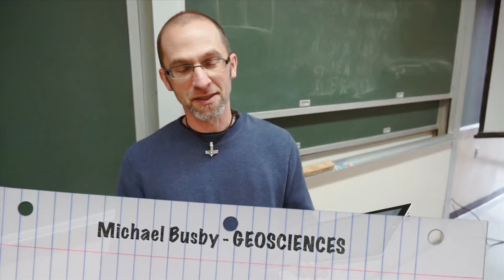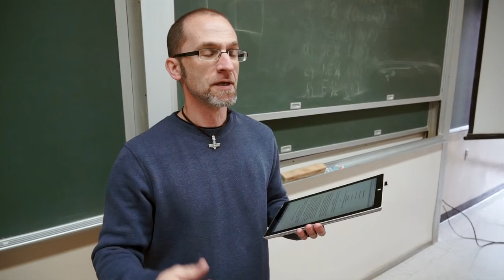60 Seconds on Teaching: Michael Busby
Teaching is part science, part communication, part entertainment and part coaching. To connect with your audience on multiple levels, get out from behind the podium! Michael Busby discusses the effect of moving around and through the classroom to better engage with students.